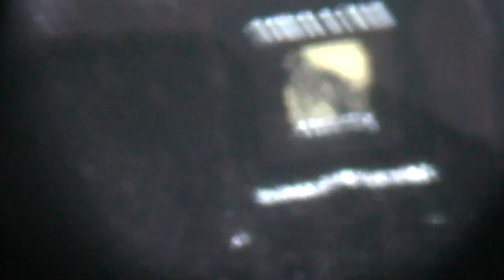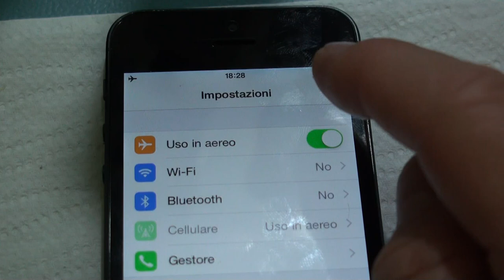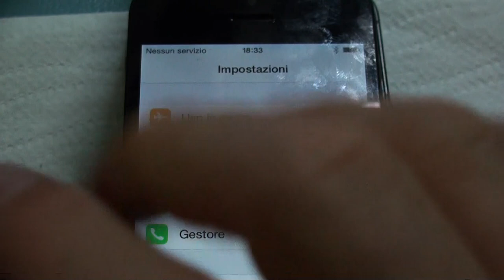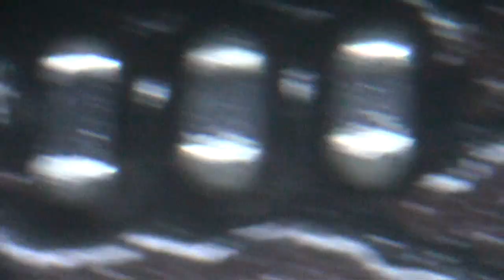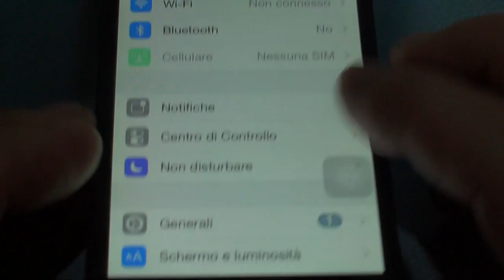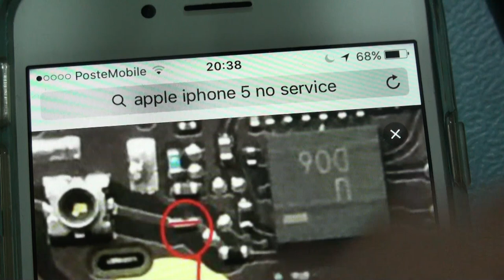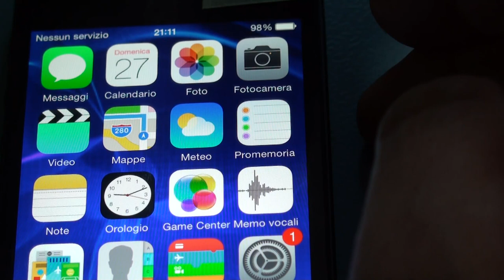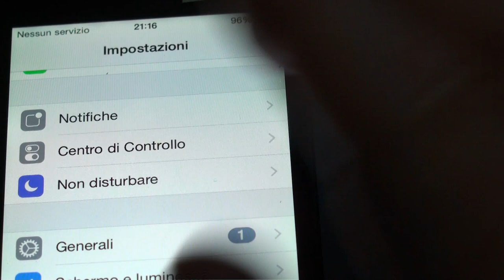apple iphone 5 nessun servizio no service ricerca delle cause